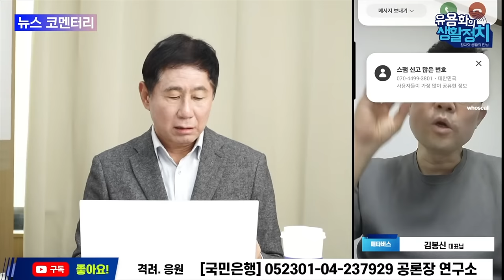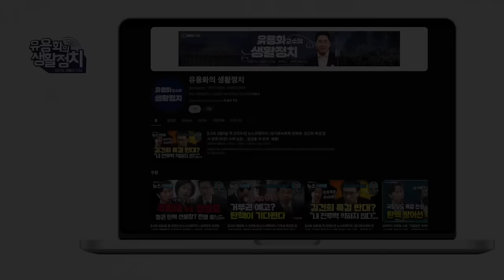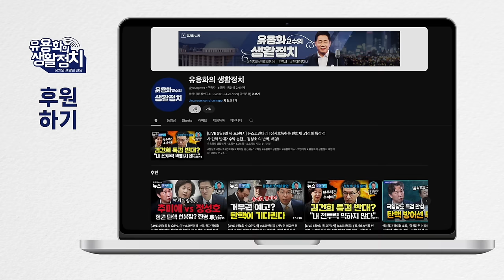유용화의생활정치 김건희 + 윤석열 육성까지. 해결책 없다. 우크라이나 전쟁도 오히려 하방압력으로 작용 [김봉신 메타보이스 부대표]